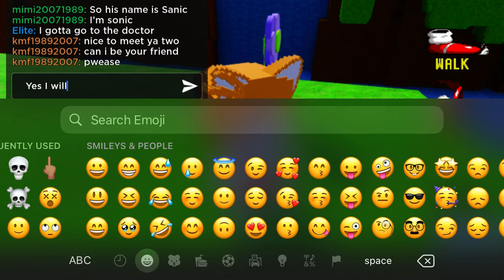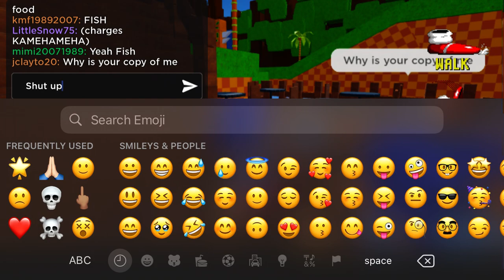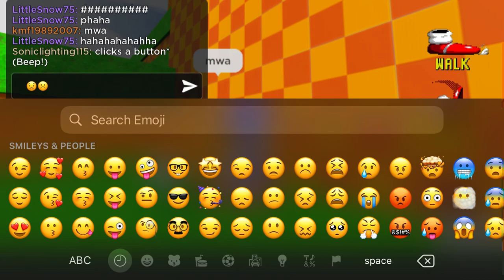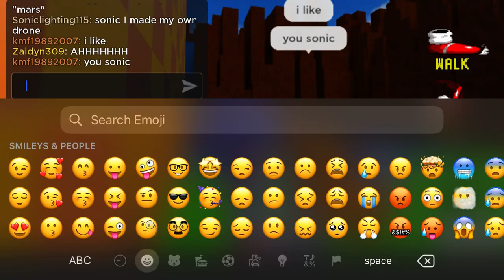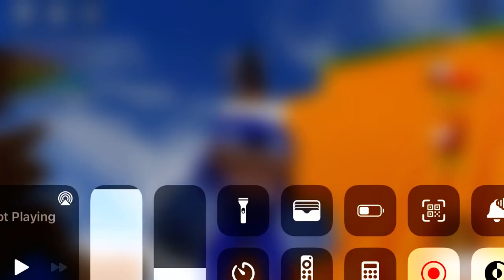The Adventures of Sonic The Hedgehog E1: Pilot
While sonic secure the green hills, sonic met tails the fox with two tails and they become lovable friends.